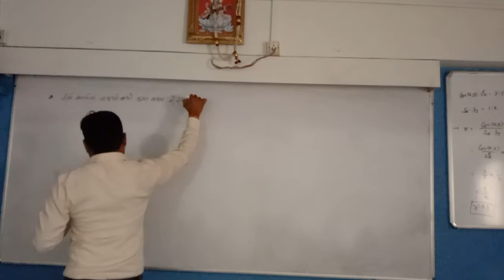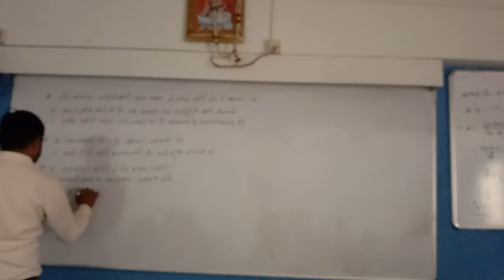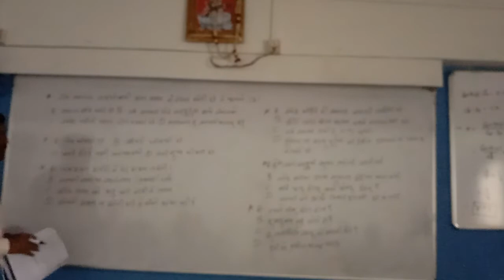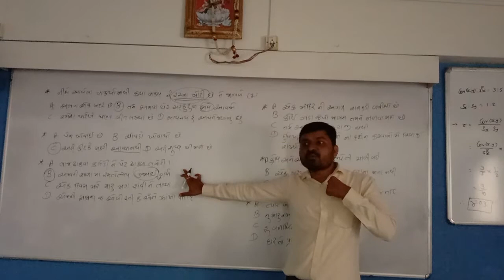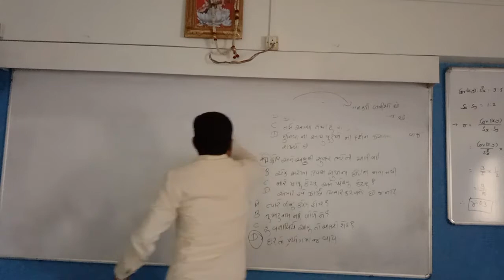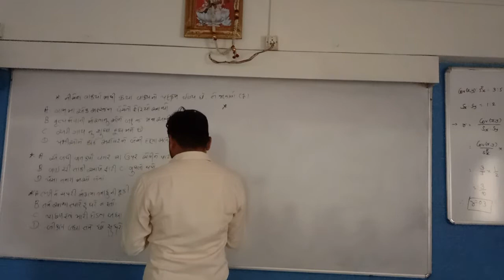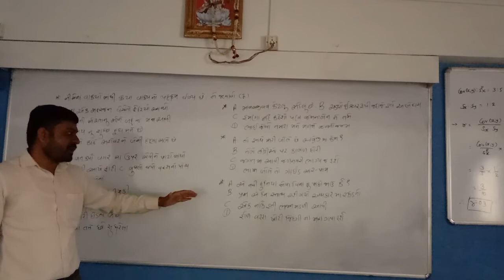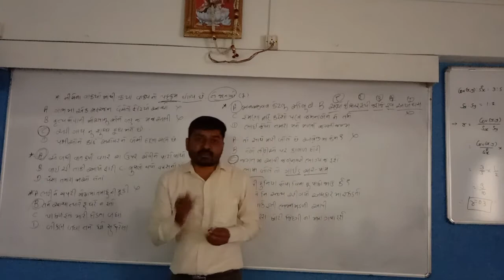STD 12 Eng Med Comm Gujarati Grammar P4